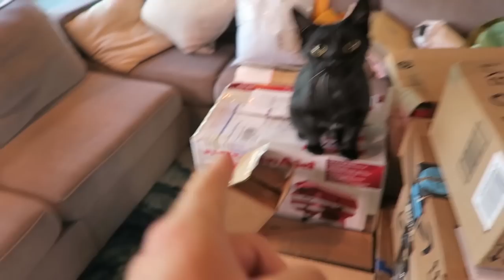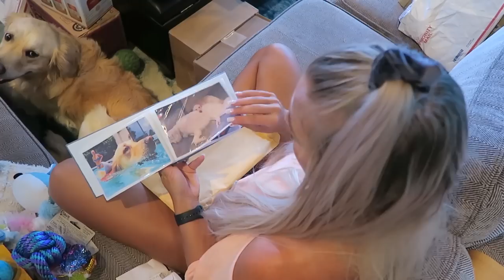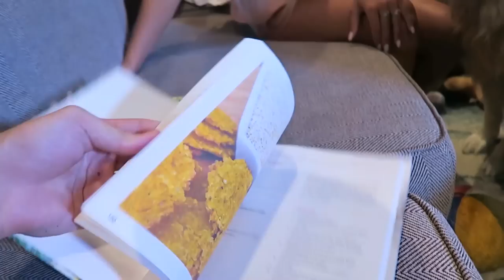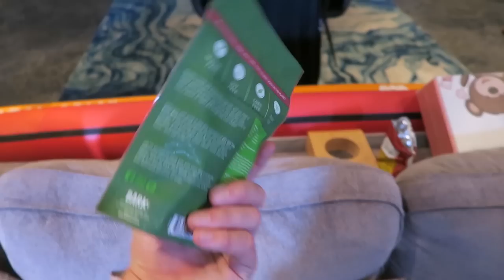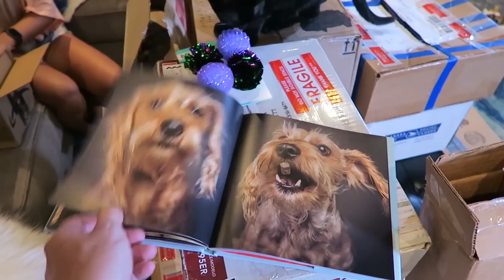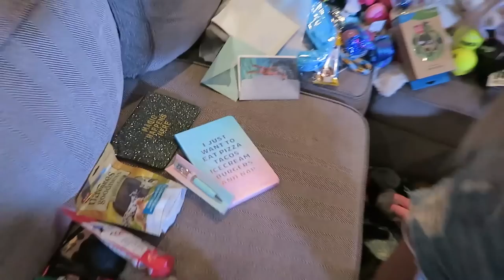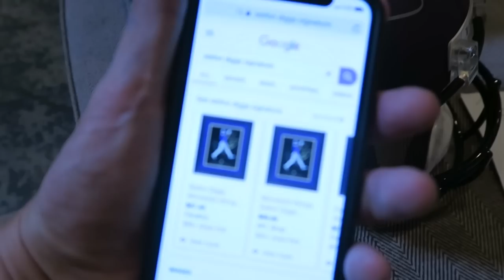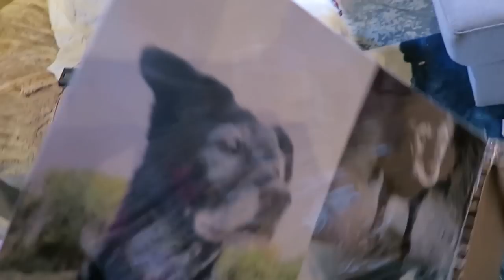A CRAZY FAN MAIL OPENING - Super Cooper Sunday #208